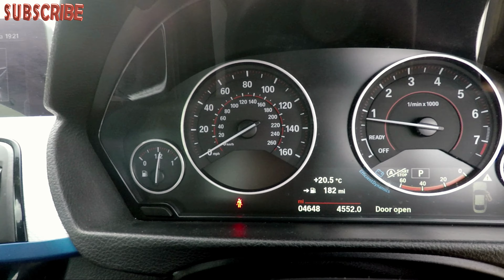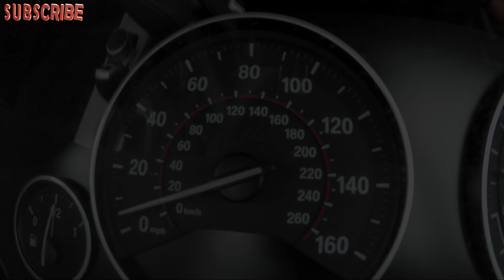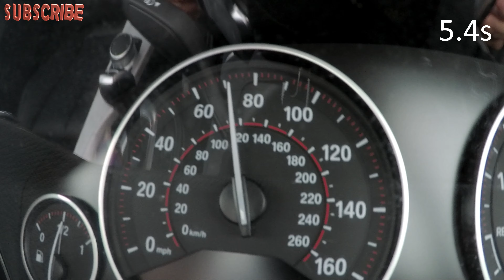2019 BMW 440I POV Test Drive | Review | Acceleration 0-60 by ORC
Welcome back

POV Drive for BMW 440i
Car specs, acceleration  and more...
ORC Channel